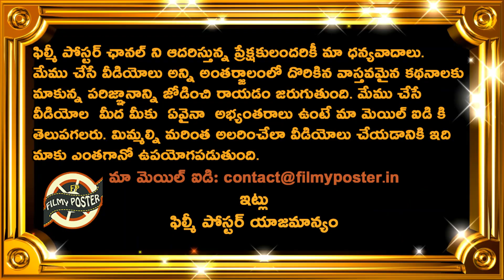Top 2 Players Must Perform Superbly In IPL 2020 To Get Berth In T20 World Cup 2021|IPL 2020 Updates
Top 2 Players Must Perform Superbly In IPL 2020 To Get Berth In T20 World Cup 2021|IPL 2020 Updates|Filmy Poster